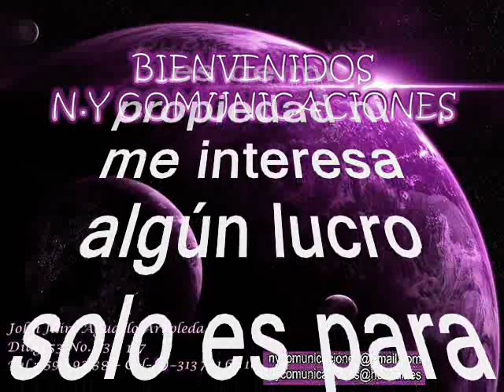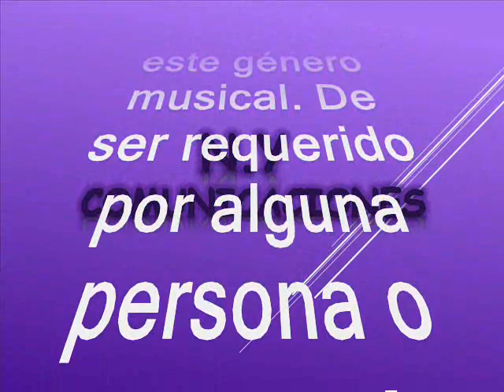0888 Tristeza - El Tropicombo canta: Elkin Serna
Amigos suscriptores del canal: buenos días, buenas tardes y buenas noches donde quieran que se encuentren tengan ustedes un caluroso tropical saludo. Hoy les dejo a consideración esta deliciosa cumbia tropical colombiana y que les presentaré una propuesta o el nuevo estilo de la renovación tropical, respetando la originalidad que es muy Importante ceñida a lo tradicional. Degustaremos la renovación musical con una gran agrupación conformada en los años 1995 y que surgiera en Medellin para hacerle un poco de contrapeso al Combo de Las Estrella que estaban mandando la parada en Colombia ya América. Esta es la segunda generación tropical que se entronizó en un formato fresco y robusto como suelen hacerlo las Big Band del mundo y con una impecable sonata. Vale la pena destacar que la orquesta que hoy nos ocupa es hecha totalmente en Medellin y como dije antes, es la nueva sangre, la renovación musical, para no dejar morir el género tropical al mejor estilo de las big band del mundo. La cumbia está titulada: “Tristeza”, interpretada por ni más ni menos que El Tropicombo con la con la inconfundible y tremenda voz del Elkin Serna. El Tropicombo nació en 1995 en la ciudad de Medellín cuando publicó su primer sencillo, titulado “Que lindo es quererte” se ha destacado por brindar una nueva interpretación de la música tropical colombiana, rescatando el folclor, su director musical es Jorge Cóttes. El Tropicombo se conoce que es otra orquesta de las grandes como dije antes, hecha en Medellín de renombre internacional. El éxito no tardó en llegar consolidando la orquesta llevándola a realizar presentaciones en Estados Unidos y Canadá gracias al liderazgo del maestro Jorge Cottes quien ha llevado la agrupación a los primeros lugares con éxitos como Distancia, Encanto, ¿Quién eres tú?, entre otros. Disfruten de esta preciosa y pegajosa cumbia en el estilo de esta gran orquesta paisa, y la voz de Elkin Serna, una cumbia rica para bailar y gozar, como ya es costumbre en nuestro canal, sin spots, ni ruidos ni variación alguna en la velocidad de grabación, que deteriore la calidad de la melodía.